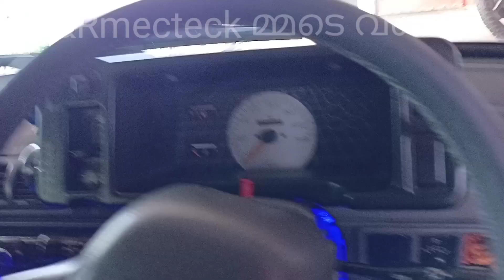how i works a car